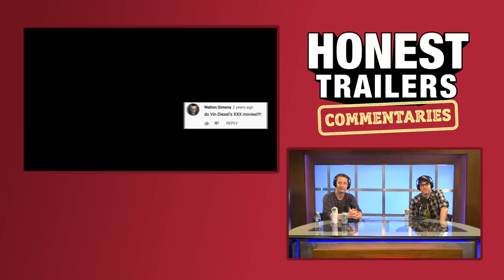Honest Trailers Commentary | XXX Franchise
Hosted by Spencer Gilbert (@SpencerJGilbert)
Featuring: Dan Murrell (@MurrellDan)
Post-Production Supervisor: Emin Bassavand
Tech Director: Jonathon Moulton